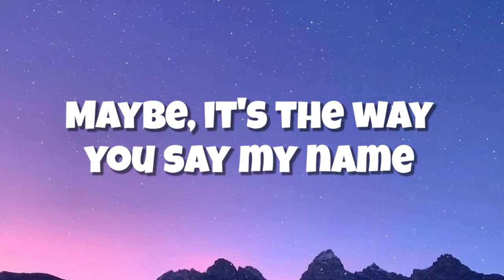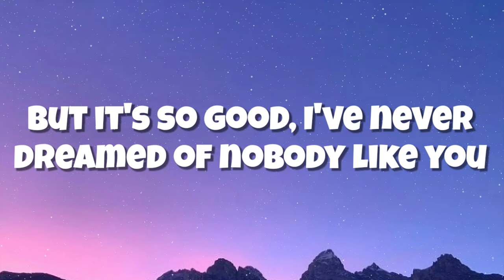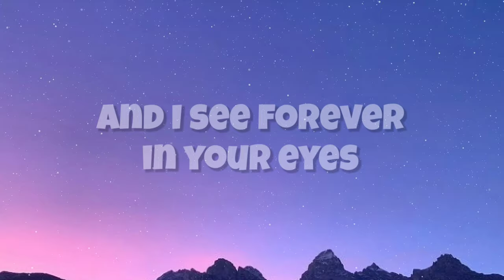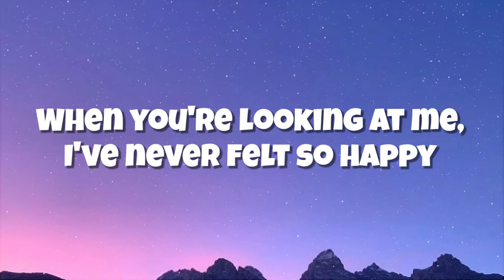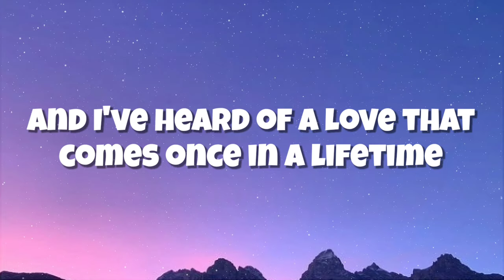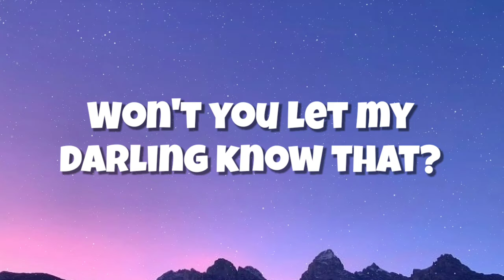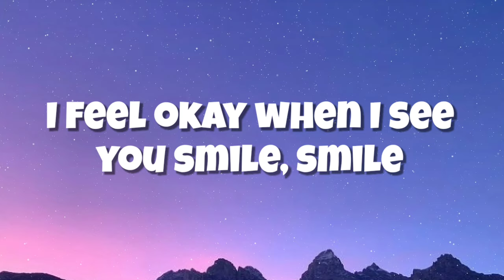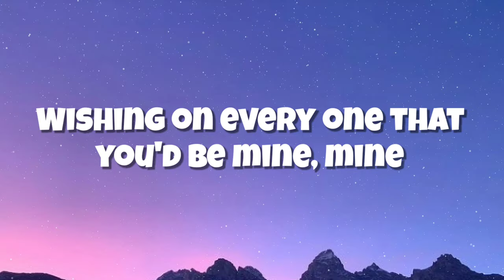Dandelions - Ruth B.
Song name: Dandelions